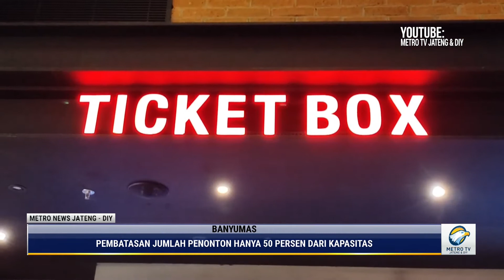Bioskop Mulai Beroperasi di Banyumas